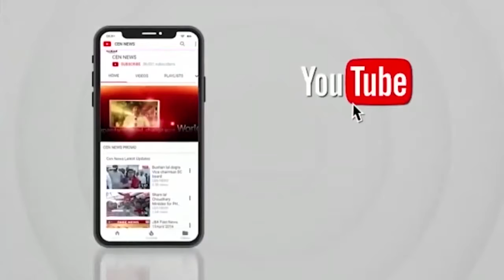नगर सेविका व पूर्व शिक्षा समिति अध्यक्ष अंजली नाइक के घर पर गणपति बप्पा आगमन पर दर्शन करने आए लोग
ANJALI NAIKE || GANESHUTSAV 2022 || MUMBAI ||